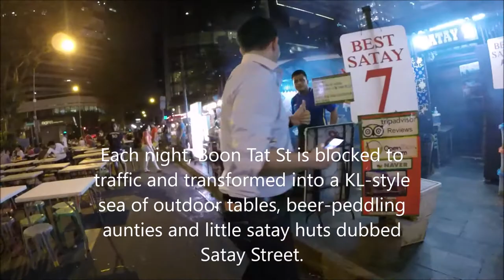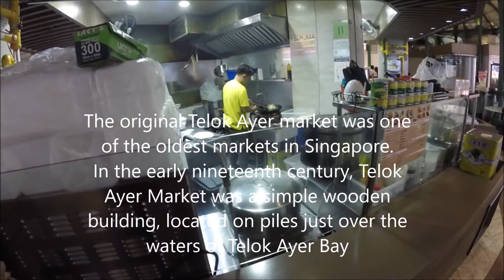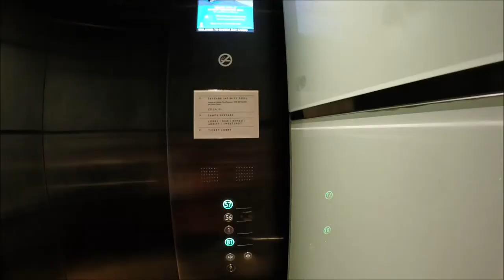Singapore's Hawker Food INDULGENCE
Sampling the Singaporean Hawker Centres.  A hawker centre or cooked food centre is an open-air complex in Singapore, Malaysia, Indonesia, Hong Kong, and the Riau Islands housing many stalls that sell a variety of inexpensive food. They are typically found in city centres, near public housing estates or transport hubs.  Hawker centres were set up as a more sanitary option to street-side outdoor alfresco hawker dining places. Instead of mobile food hawker carts, permanent stalls in open air buildings are provided for the hawkers. Either common shared or stall dedicated tables and chairs are provided for customers. This concept has totally eliminated street hawkers in Singapore and reduced the numbers of street hawkers in major cities in South East Asia. This phenomenon is also helped by hawker licensing laws. However, it hinders new entrepreneurs with low capital from starting a business, resulting in higher prices for established hawker centre stalls. However, hawker centres can provide a one-stop destination with a good variety of high quality, sanitary food at inexpensive prices for everyone.  Our favorites were the Chinatown Complex Food Centre, Maxwell Food Centre, Lau Pa Sat and Lavender Food Square.

Lau Pa Sat, literally "Old Market", also known as Telok Ayer Market, is a historic building located within the Downtown Core in the Central Area of Singapore. It is currently a food centre. There are several shops inside the market such as a 24 hours Cheers Store, a shoe repair shop, a tailor and a laundry store. In the evenings on the weekend, a live band plays at the stage in the middle of the market. The market remains one of the oldest Victorian design structure in South-East Asia and one of the first structure built in pre-fabricated iron in Asia. It is also the only remaining market left that served the residents in the central district of early Singapore.

Camera:  Gopro Hero 3 Plus
Gimbal: Interia type by Neweer
Software:  Windows Moviemaker